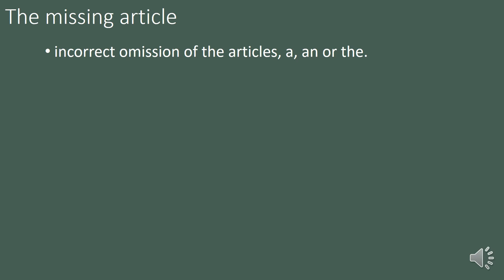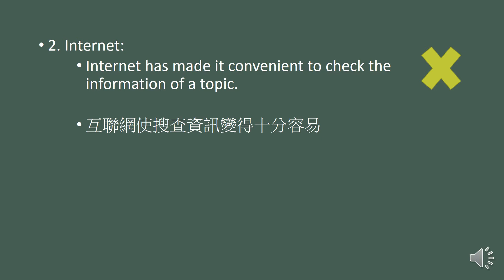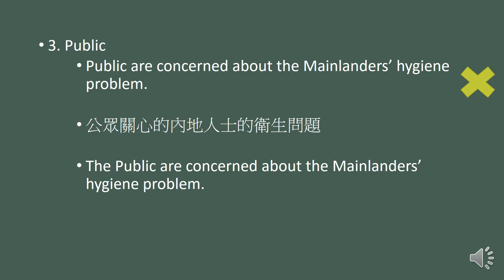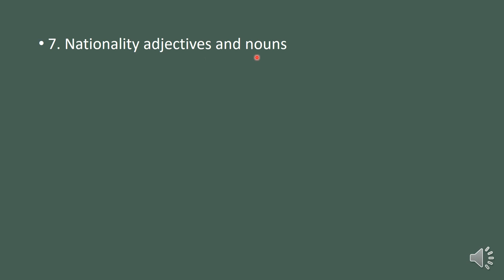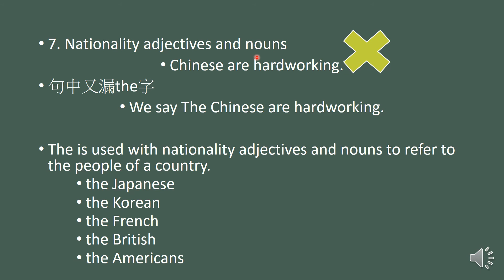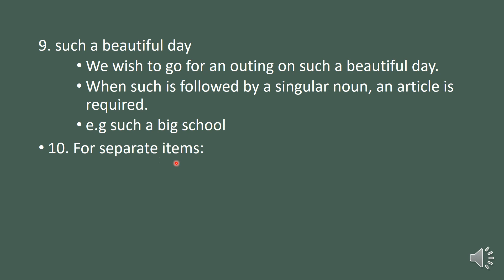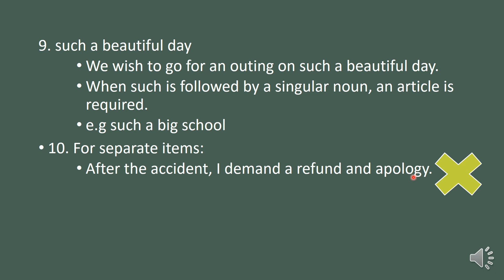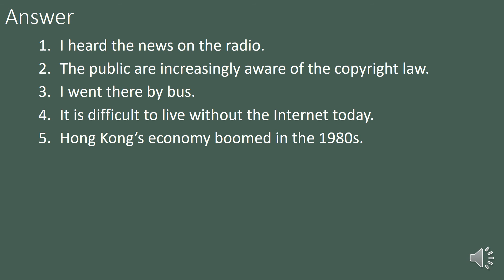中二英文_下學期_Articles（冠詞）_The Missing Article